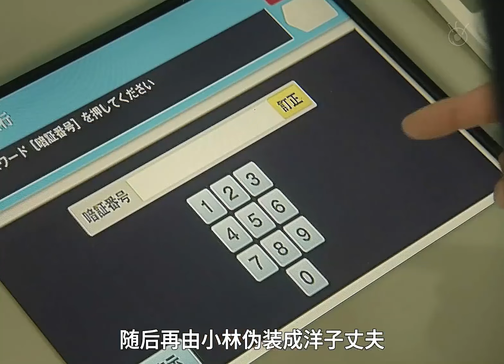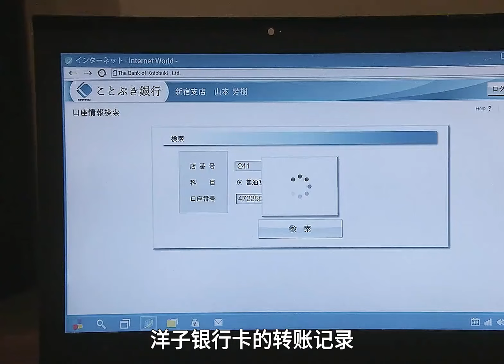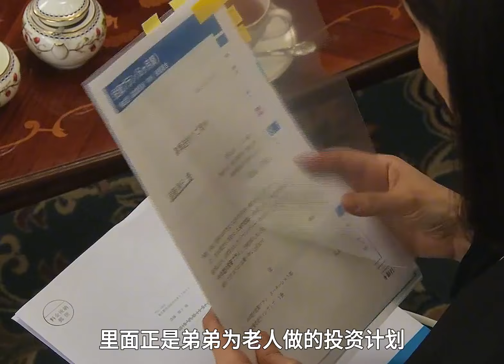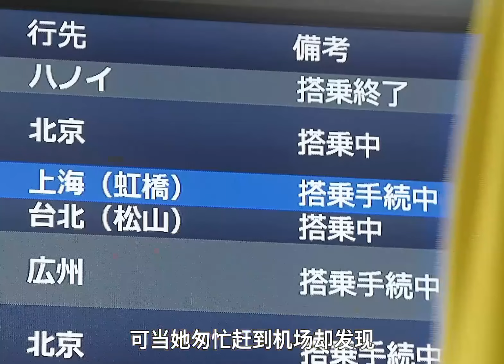閨蜜聯合殺掉家暴男